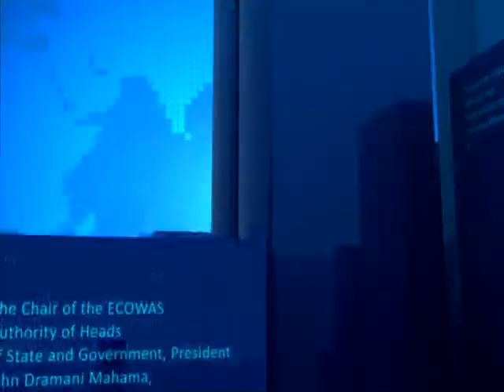Psychiatric Hospital - News Desk (12-2-15)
Psychiatric hospital lacks funds